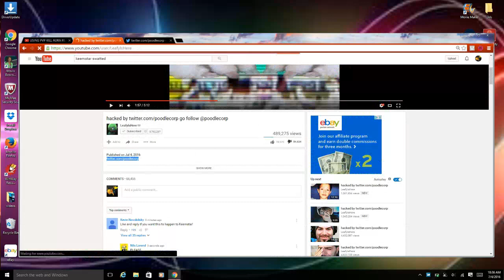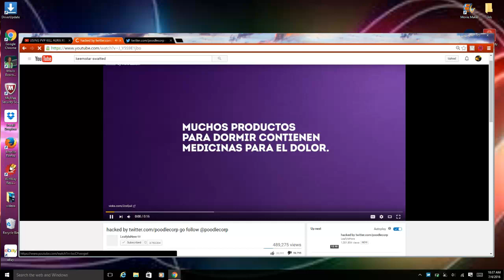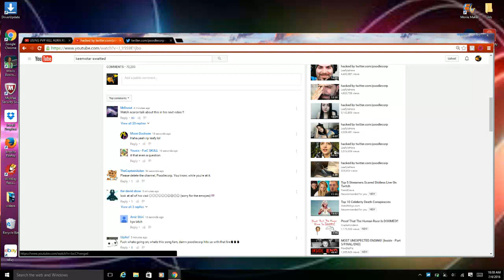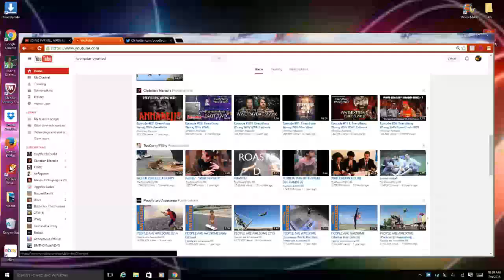Leafy Hacked By Poodle Corp?!!!! No one is safe